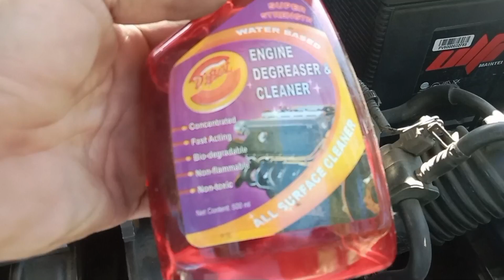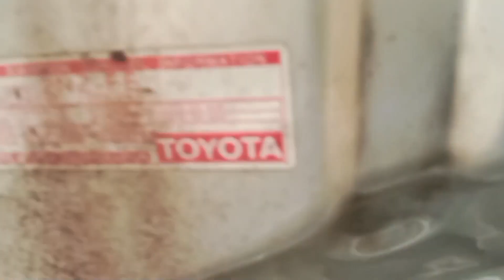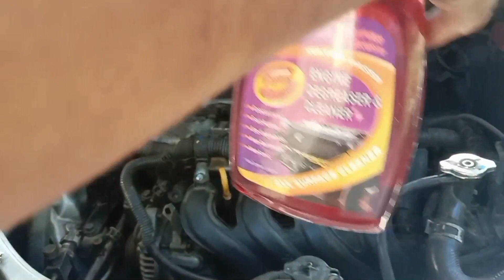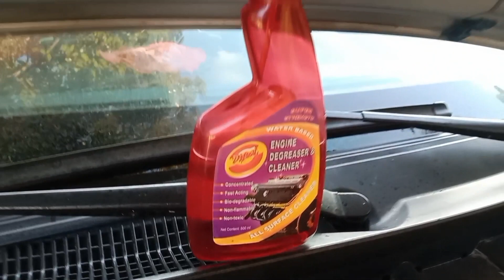7 years bago nalinis Ang hood gamit Ang engine degreaser cleaner.